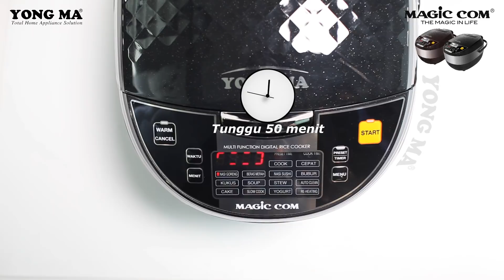Yong Ma SMC8027 – Cara Membuat Nasi Goreng Dengan Rice Cooker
• Rice Cooker
• Dapat digunakan memasak nasi, menghangatkan, dan mengukus
• Kapasitas : 2 liter
• Bisa Masak Nasi Goreng
• Pegangan pada Innerpot
• Alarm
• Fungsi One Touch
• Fungsi Resume saat terjadi mati listrik